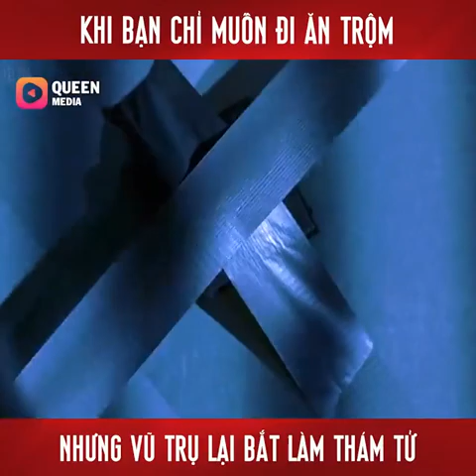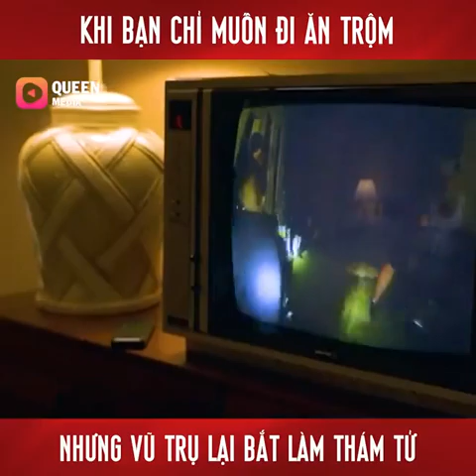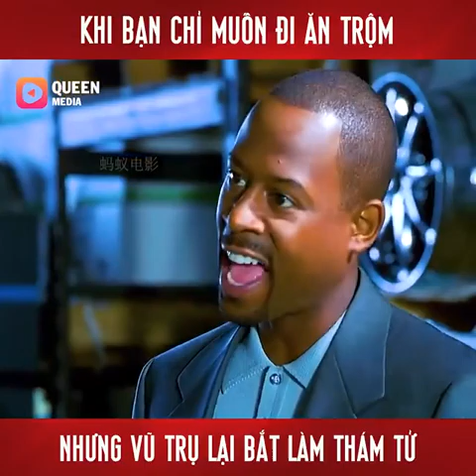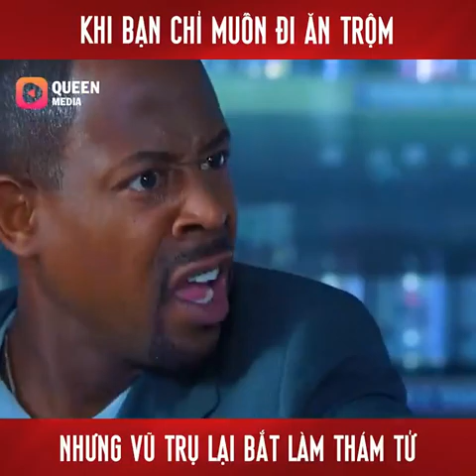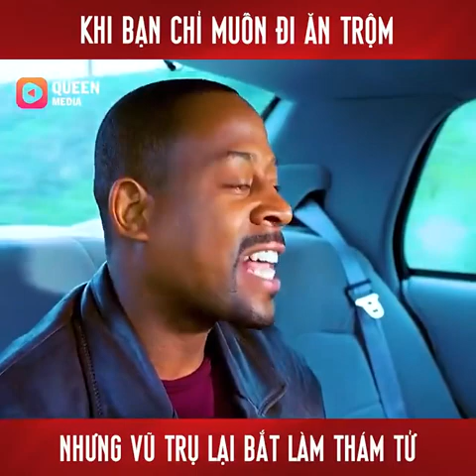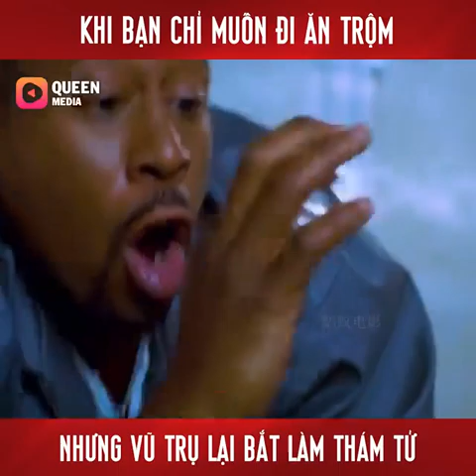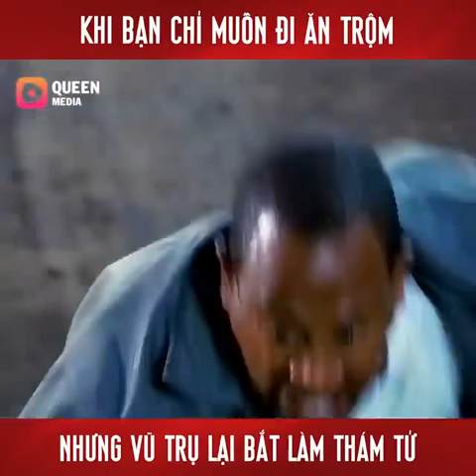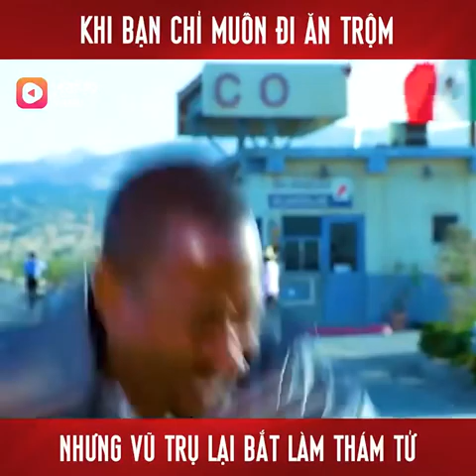Review phim- THÁM TỬ NGỐC